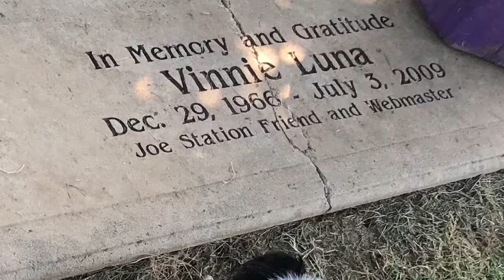Liddle Citizens' TLG Baseball Joe Station song where We Rate Dog Parks 4 Tulsa ParksAndRec papillon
music ♫ pets § nature ◢◣ video recordings @ dgold © now radio producer podcast editor sharing out sound collection.
file name: Liddle Citizen TLG Baseball Joe Station We Rate Dog Parks Tulsa